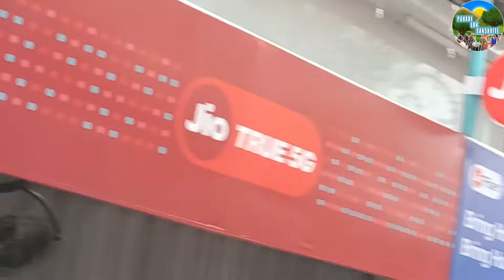कैसे मनाते हैं मुंबई में गणेश उत्सब ll कहां है लालबाग का राजा ll कहाँ है शारुख खान का घर मुंबई में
हिमाचल प्रदेश की संस्कृति बहुत ही प्राचीन संस्कृति है l इस प्रदेश की संस्कृति अजंता अलौरा से भी प्राचीन है l पहाड़ी प्रदेश होने के साथ साथ यह एक छोटा सा राज्य है ल अपनी प्राकृतिक सुंदरता के कारण यह राज्य बहुत ही सुन्दर है l यह राज्य गोवा जैसा है फर्क केवल इतना है की गोवा में पानी अधिक है तथा गोवा में समुद्र है ल पानी तो हिमाचल में भी बहुत है यहाँ से होकर अनेक बडी नदियां बहती हैं ल ईन नदियों पर अनेक डैम बनाए गए हैं जैसे भाखड़ा नंगल डैम इसके इलावा गोविन्द सागर एक प्राकृतिक झील है l इस राज्य में अनेक पर्यटक स्थल हैं l इस राज्य में 12 जिले हैं l हिमाचल प्रदेश की राजधानी शिमला है l यहाँ के लोग भोले भले होते हैं l यहाँ घूमने के लिए अनेक स्थान हैं l
phadi lok sanskriti
हिमाचल प्रदेश में अनेक बोलियां बोली जाती है व अनेक त्योहार मनाये जाते हैं l

करियाला हमारी आन, बान और शान है l करियाला रात भर नाचा जाता है l करियाला किसी ना किसी देवता को समर्पित होता है l यह एक धार्मिक कृत्य है l करियाला दो रूपों में करवाया जाता है एक ख़ुशी में और एक मनत में l दोनो करियाला में केवल यह अंतर है की मनत के करियाला में दिवट पूजा होना अनिवार्य है और ख़ुशी के के करियाला में दिवट पूजा जरूरी नहीं मानी गई है यह केवल घर मालिक पर निर्भर करता है l

हिमाचली करियाला ll मिस बुलबुल ll नई कलाकारी और नए अंदाज के साथ अब लेकर आए हैं नए कलाकार मिस बुलबुल
करियाला शुरू होने पर सब से पहले करियला जंग बजाया जाता है यह जंग करियाला पार्टी में आए हुए बजत्री कलाकार बजाते हैं इसके साथ ही दिवट पूजन होता है करियाला हमेशा रात को किया जाता है यह रात लगभग 9-10 बजे शुरू होता है और पूरी रात चलता रहता है

करियाला शुरू होने पर सब से पहले चंद्रावली का स्वांग आता है करियाला पार्टी में 15 से 20 लोग होते हैं जो अलग अलग स्वांग रचाते हैं करियाला फ़िल्म की ही तरह एक मनोरंजन का साधन है करियाला पार्टी कलाकार लोगों को हसाने का प्रयास करते हैं l
dalhogi mnali khjiyar manimhesh यहाँ के प्रसिद्ध पर्यटक स्थल हैं l

करियाला में डांसर की विशेष भूमिका होती है डांसर फ़िल्मी पहाड़ी गाने गा कर लोगों का भरपूर मनोरंजन करते हैं  डांसर लोगों की फरमाइश भी पूरी करते हैं

साधों का स्वांग हर करियाला पार्टी रचाती है बाकि कॉमिक पार्टी वाले फिक्स करते हैं सुबह सूरज निकलने से पहले आरती होती है और करियला पार्टी के लोग घर मालिक की समृद्धि की कामना गीत गाते हैं और करियाला समाप्त होता है l यह केवल करियाला का साराश है बाकि करियाला की गाथा बहुत ही बिस्तृत है l

please send comments

party : करियाला पार्टी कोटि (कालका )
Party Head : Rajiender urf Raju

यदि आप प्रेस करियाला पार्टी बृजेशवर नाट्य करियाला कला मंच और करियाला पार्टी गइघाट की बुकिंग करवाने के लिए इच्छुक हैं तो आप इस मोबाइल नंबर पर संपर्क कर सकते हैं
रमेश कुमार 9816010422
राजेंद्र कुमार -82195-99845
दीप राम शर्मा
hasya commedy
miss madhu
gidda solan व अन्य जिलों का मुख्य folk hai ल शादी और अन्य ख़ुशी के मौकों पर यहाँ लोग मिलकर natti nati naatiupper natisirmor nattishimla nattisolan natimhasu नाचते हैं l लोग सारी सारी रात नाचते हैं l शादियों में महिलाएं मिलकर gidda giddasolan giddaarki giddashimla himachaligidda फदीजिड्डा phadigidda giddaphadi himachalimahfil नाचती हैं l हिमाचल प्रदेश का संगीत बहुत ही प्यारा है हमें इस पर गर्व है